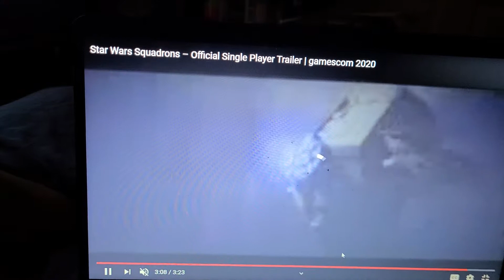STAR WARS SQUADRONS OFFICIAL SINGLE PLAYER TRAILER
Okkk